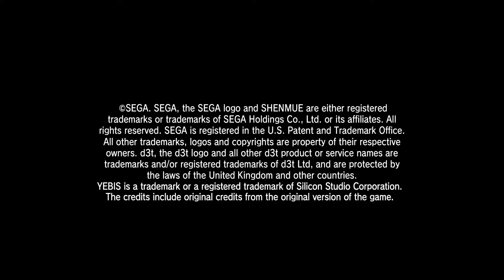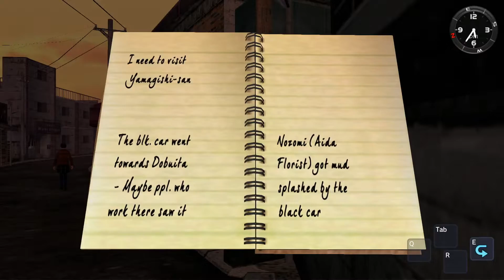Shenmue | As três lâminas, e vício maldito - Episódio 2